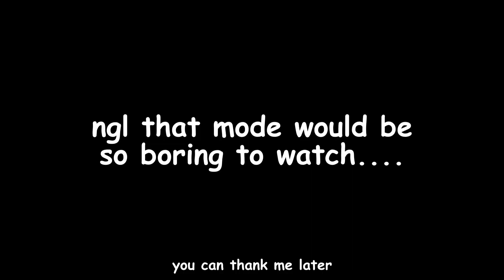SEASON 2 SAVED FALL GUYS...